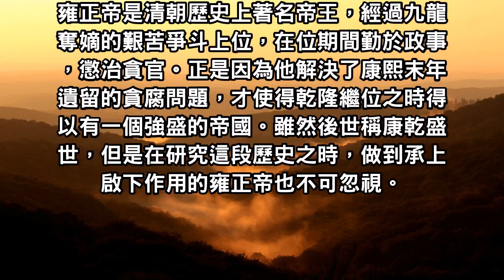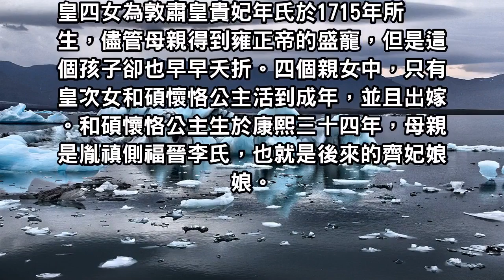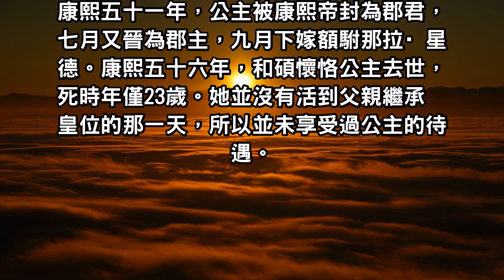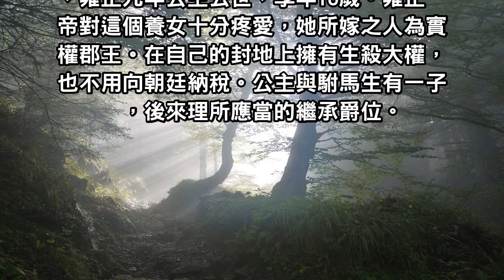雍正皇帝有7個女兒，4親女3養女，養女遠比親女有福氣！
雍正帝是清朝歷史上著名帝王，經過九龍奪嫡的艱苦爭斗上位，在位期間勤於政事，懲治貪官。